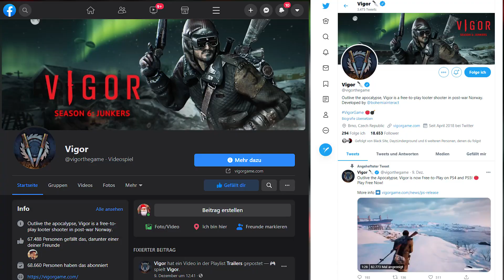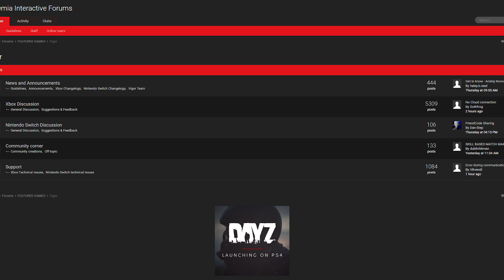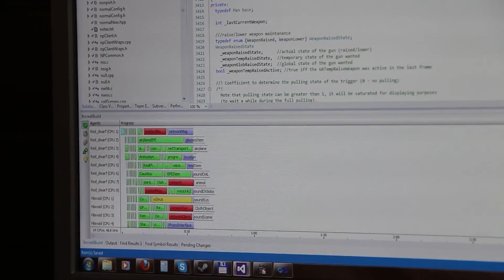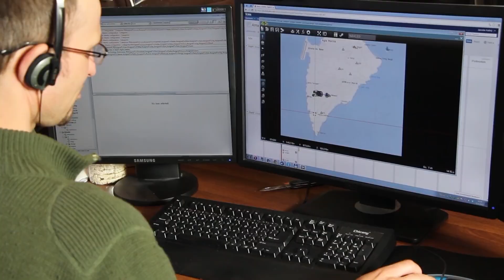Vigor auf PS4 / PS5 - Alles Wichtige zum Start, Tipps, Tricks und Infos (ANFÄNGER INFOS)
Vigor ist nun für die Playstation, PS4 und PS5 erschienen. Aber was steckt wirklich in Vigor? Was für ein Game ist Vigor und wie spielt es sich. Ich erkläre kurz für unsere Playstation Einsteiger das Vigor Gameplay und zeige euch wie ihr im PVP klar kommt. Mit ein paar wenigen Tipps werdet ihr sicherer an den Vigor loot kommen, garantiert.  Für die Vigor Einsteiger habe ich ein paar Tipps und Tricks und die wichtigsten Fragen zum Spiel zusammengetragen und für Euch beantwortet.

▶ Alle Infos zum Game

▶ Social Media